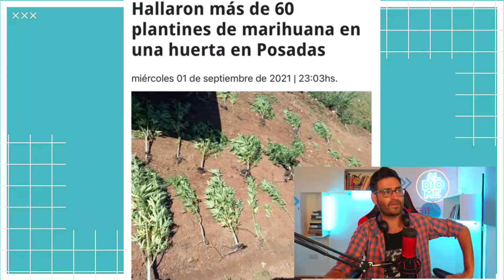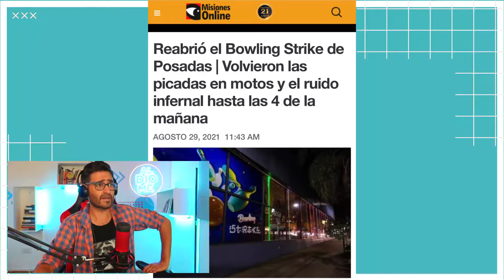Resumen semanal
En este resumen Manolo nos cuenta todas las noticias que a nadie le interesa pero que NO TE PODES PERDER.
Por eso mirate el resumen y termina tu semana bien informado y con unas risas de por medio para descontracturar la medula ósea.